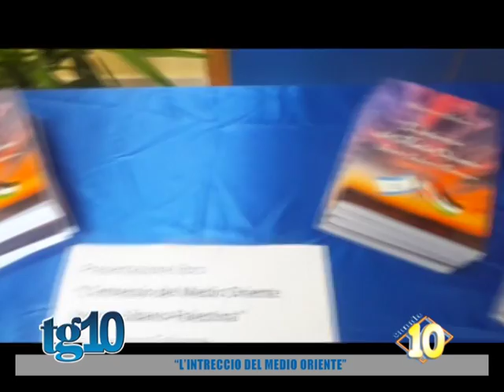''L'intreccio del Medio Oriente''